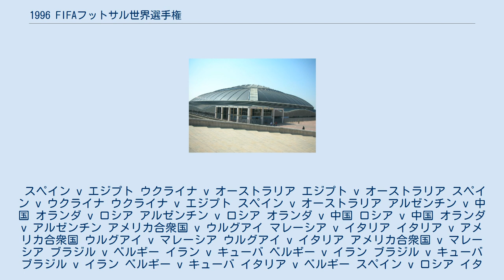1996 FIFAフットサル世界選手権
フットサルの世界大会である第3回FIFAフットサル世界選手権は1996年11月24日から12月8日にスペインで行われた。
 決勝が行われたパラウ・サン・ジョルディ 16チームが4チームずつ4つのグループに分けられた。